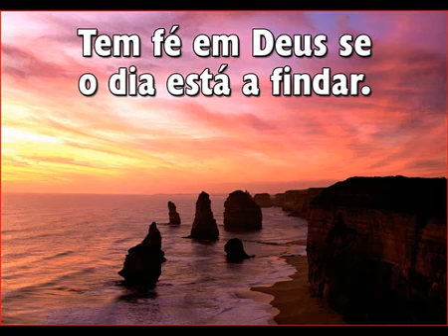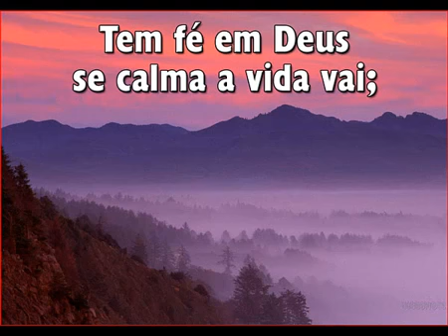HINO 251 - Tem Fé em Deus